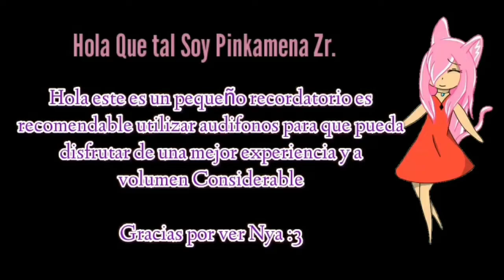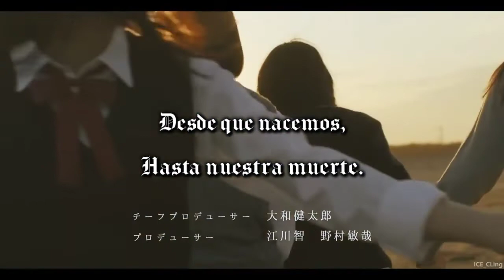Re: Mind - Cover Español (Pinkamena Zr)【けやき坂46】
Listo a petición de mi amiga @celestiaana4039
Eh creado una adaptación del Opening de la Serie de Netflix Re: Mind

Me tarde mucho en adaptarla bien usando una adaptación sub español de youtube del cual modifique algunas partes y del cual Celestia Ana me ayudo tambien no solo Trapito me ayuda sino tambien algunos amigos aparte como Cesltia y antes me ayudaba tambien mi hermana Scarlett.

Les pondre todos los links para que puedan verificar algunas cosas nya :3

Link de mis Smule:

♡♡♡ Lyrics  ♡♡♡

En esos dias de nuestra juventud

con los ojos cerrados,
y las manos hacia el cielo

reflejado fuera de este mundo

me pregunto, ¿era algo tan deslumbrante?

los sueños de los que hablamos
en ese tiempo

fueron soplados por el viento

recorriendo esta ancha
y vasta tierra

el envejecido sol,
¿ya se a movido?

alguien me enseño a no mirar hacia abajo
por eso siempre eh mirado hacia adelante

viviendo como el honesto idiota
que yo realmente soy
un dia sin duda, tropezare y me caere,
sabiendo que la mas pequeña piedra
podria ser, la causa...

¿cual es el sentido... de la vida?

¿por que nos importa tanto
ganar o perder?

desde el dia en el que nacemos,
hasta el dia de nuestra muerte.
aun asi seguire, caminando

es por eso que yo sigo, caminando...